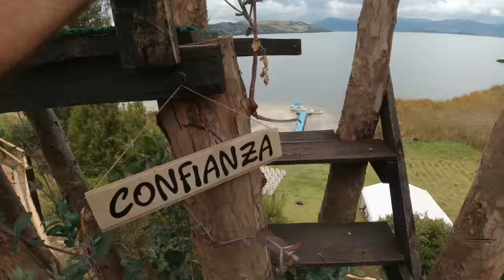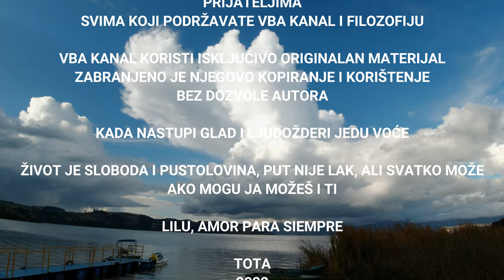Kupanje u hladnom jezeru na preko 3000m visine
Da, kupanje u hladnoj vodi na preko 3000m visine je obilježilo ovaj video iako je to samo jedan dio njega. Video počima kao put, jelo, smještaj, opis mjesta, pustolovina, kupanje u hladnom jezeru, nekoliko manjih gradića na putu, kiša i munje. JAko sadržajan i zanimljiv video koji vas neće ostaviti ravnodušnima. Sve se odvija na velikoj nadmorskoj visini. POgledajte Tota regiju. Vaš VBA
jaguar video
Moj instagram
moja Facebook stranica

Zabranjena su sva preuzimanja Video i Audio snimaka i objavljivanje na drugim YouTube kanalima. Svi duplikati ce biti uklanjani u skladu sa YouTube pravilima. Izmedju ostaloga je zabranjeno preuzimanje Video i Audio snimaka na druge Platforme kao sto su Facebook, Instagram, Twitter i druge.  Iz ovoga ce biti izuzeti samo oni koji imaju specijalnu dozvolu od autora